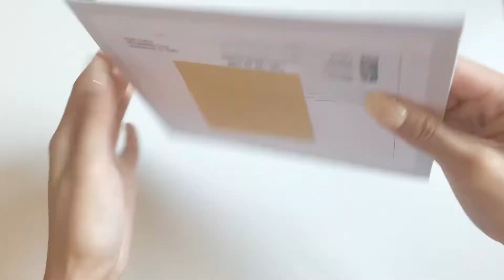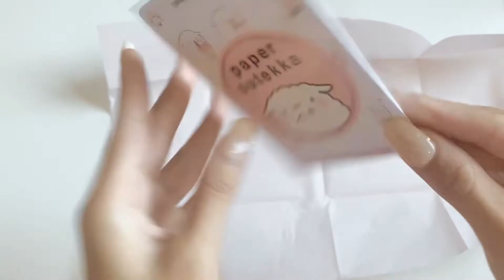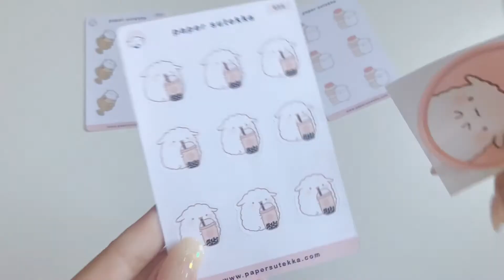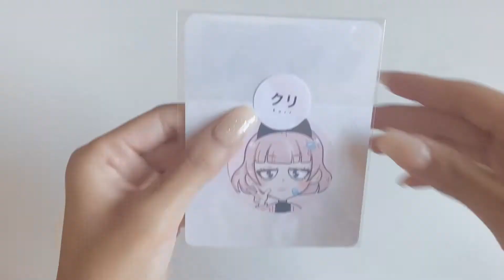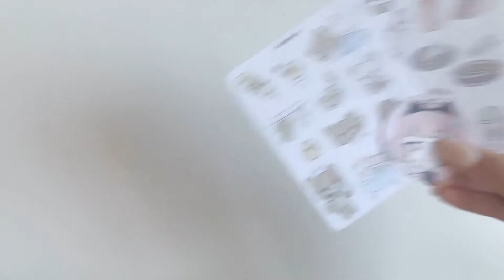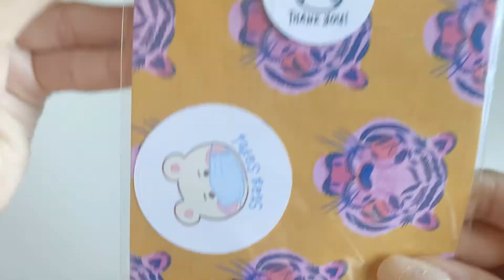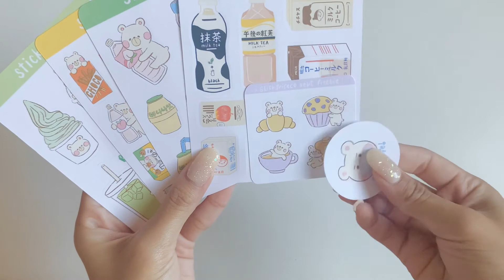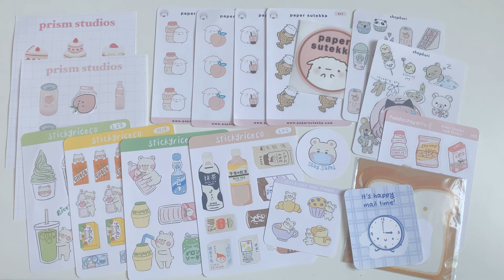independent sticker/stationery shops: haul 1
Hello everyone! 🍞 In todays video, I am doing a haul video dedicated to all the small independent sticker and stationery shops! In this first video I am featuring 5 small businesses such as Puddles Paper co, Sticky Rice co, Papersutekka, Prism Studio co and Shop Kuri! 💕 I am planning to make this kind of video a series on my channel in contribution to all the growing artists that have their own sticker/stationery shops! I want all of you to discover the wonderful art and products they have to offer! ✨

Let me know what was your favorite part of this video and what video I should do next! Also recommend me some shops to check out as well!

YesStyle Code: MARIHUNI1

Shops: ♡

Prism Studio Co

Puddles Paper Co